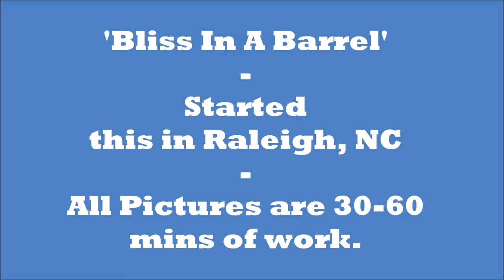BLISS IN A BARREL - Graphite Drawing Picture Time Lapse - Creative - Imagination - Pencil Art